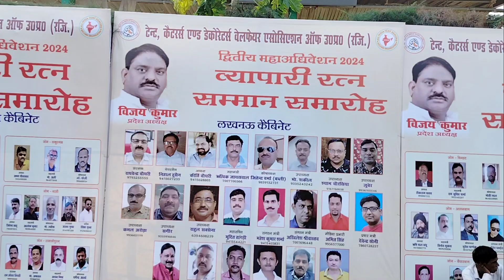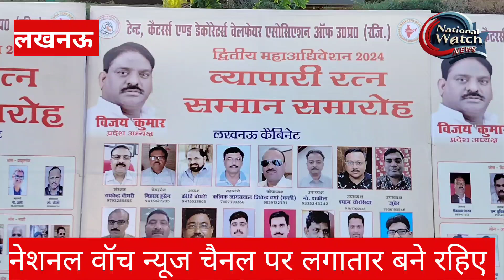भाजपा की डबल इंजन सरकार में क्यों अवध के टेंट कैटर्स डेकोरेटर्स व्यापारी परेशान?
nationalwatch National Watch News Channel Lucknow Tent Caterers and Decorators Welfare Association of awadh raised these demands in the ceremony of Vyapari Ratna Samman 2024 भाजपा की डबल इंजन सरकार में क्यों अवध के टेंट कैटर्स डेकोरेटर्स व्यापारी परेशान?

Lucknow. The traders of UttarPradesh were honored by the TentCaterersandDecoratorsWelfareAssociation in BalrampurGarden.

State President Vijay Kumar honored the honored traders of Lucknow with VyapariRatna. 430 traders were honored. City President Kirti Chaudhary said that nowadays in Lucknow, tent and catering vehicles are facing big problems due to not being allowed to run on ShaheedPath. State President Vijay Kumar said that he will talk to the higher officials regarding this matter and will try to end your problems as soon as possible. Among those who received the honor were Jameel Samsi Omkar Mohammad Sagir Manoj Bachani Kirti Chaudhary Hrithik Jaiswal Pawan Talwar Uday Malhotra Jitendra Verma Mahesh Sharma Anant Mishra Vinod Shukla Amit Umesh Kumar Sushil Kapoor Ankit Kapoor Raju All the traders were honored.

व्यापारीरत्नसम्मान 2024 के समारोह में टेंटकैटर्सएंडडेकोरेटर्सवेलफेयरएसोसिएशन ने उठाई ये मांगें

लखनऊ। उत्तरप्रदेश के व्यापारियों को टेंट कैटर्स एंड डेकोरेटर वेलफेयर एसोसिएशन के द्वारा बलरामपुर गार्डन में सम्मानित किया गया।

प्रदेश की अध्यक्ष विजय कुमार ने लखनऊ के सम्मानित व्यापारियों को व्यापारी रत्न से सम्मानित किया। 430 व्यापारियों को सम्मानित किया गया। नगर अध्यक्ष कीर्ति चौधरी ने कहा कि आजकल लखनऊ में टेंट और कैटरिंग की गाड़ियों को शहीद पथ पर ना चलने देने को लेकर बड़ी समस्याओं का सामना करना पड़ रहा है। प्रदेश अध्यक्ष विजय कुमार ने कहा कि इस बात को लेकर ऊपर के अधिकारियों से बात करेंगे और आपकी समस्याओं को जल्द से जल्द खत्म करने के कोशिश करेंगे। सम्मान पाने वालों में जमील समसी ओंकार मोहम्मद सगिर मनोज बचानी कीर्ति चौधरी ऋतिक जायसवाल पवन तलवार उदय मल्होत्रा जितेंद्र वर्मा महेश शर्मा अनंत मिश्रा विनोद शुक्ला अमित उमेश कुमार सुशील कपूर अंकित कपूर राजू सभी व्यापारियों को सम्मानित किया गया।